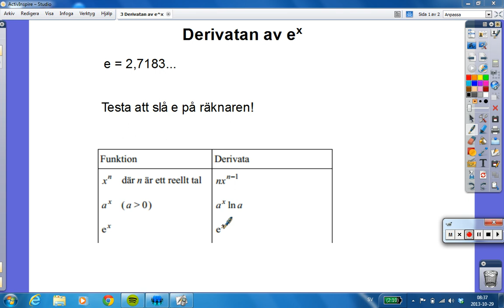Derivatan av e^x